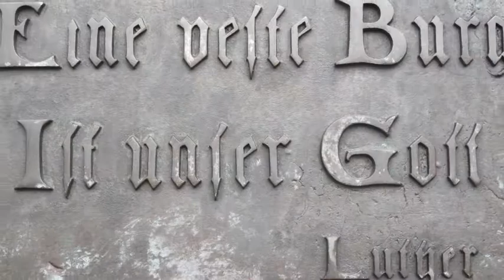Wittenberg 2017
My attempt to capture a few of the goings on in Wittenberg on October 31, 2017; the 500th anniversary of the nailing of the 95 theses and beginning of the Protestant Reformation. Includes a visit from Angela Merkel.
Sorry about the quality of the video. I'm just using my travel laptop and wanted to put something together quickly.